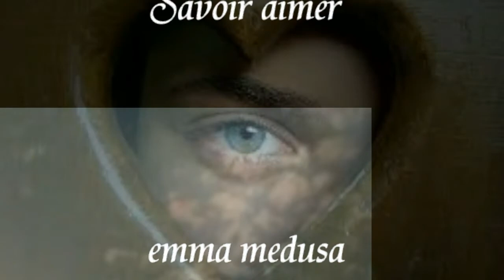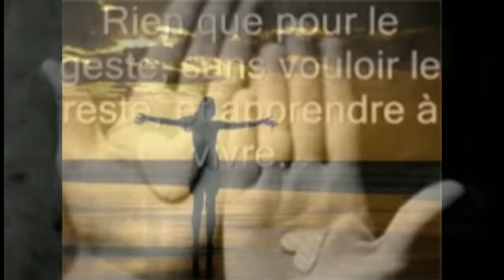"SAVOIR AIMER" EMMA MEDUSA (florent pagny-cover)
Magnifique chanson de florent pagny très actuelle, si on pense à ce qui s'est passé à Paris dernièrement : certains auraient besoin d'écouter les paroles.
A bientôt !
EMMA MEDUSA